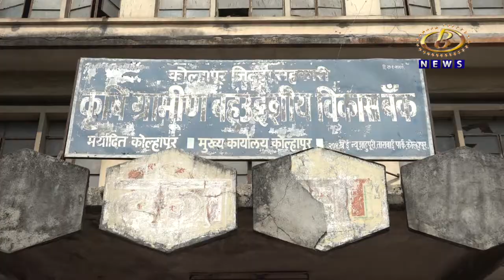भू-विकास बँकेच्या कर्मचार्‍यांची थकीत रक्कम देण्याच्या निर्णय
भू-विकास बँकेच्या कर्मचार्‍यांची थकीत रक्कम देण्याच्या निर्णयाबद्दल ज्येष्ठ कर्मचारी आणि विधवा पत्नींच्यावतीनं साखर-पेढे वाटून आनंदोत्सव